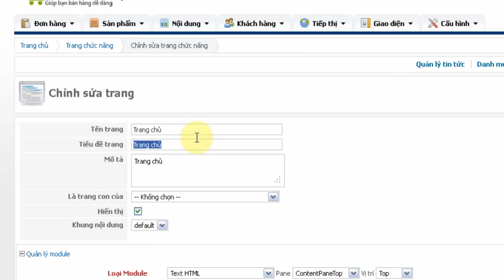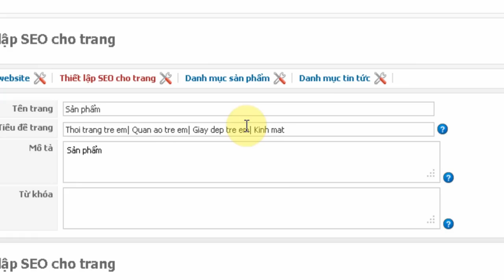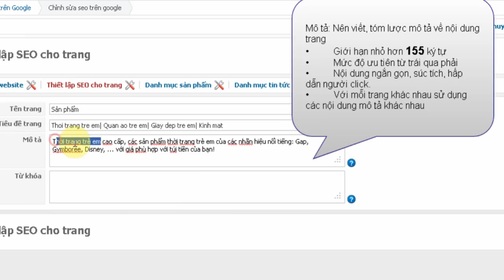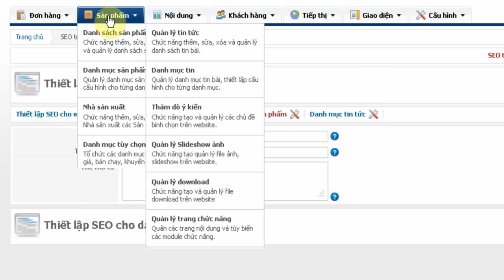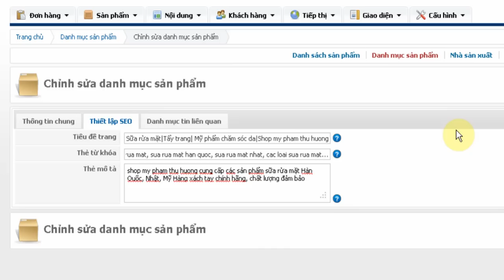Bizweb huong dan seo cho trang va danh muc san pham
Bizweb giải pháp thiết kế website bán hàng chuyên nghiệp, hiệu quả, nhiều hình thức quảng bá trên Internet miễn phí hỗ trợ KH. video hướng dẫn quý khách hàng và các bạn có thể sử dụng hệ thống seo trên google trong quản trị Bizweb một cách hiệu quả nhất, tìm được từ khóa cần seo và cách viết các thẻ tiêu đề, mô tả và từ khóa, seo cho trang, seo danh mục sản phẩm